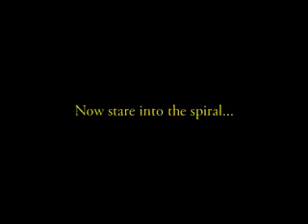Stare into the Spiral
Seriously, stare into the spiral!